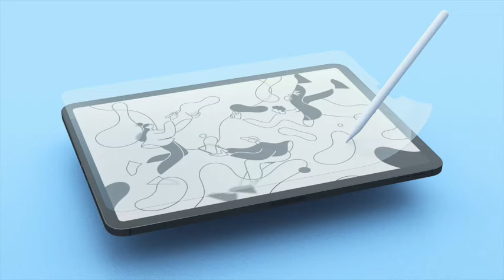Sketchnote Army Podcast: Raffaelina Rossetti + Karl Damke on lernOS - SE08 / EP10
In this episode, I talk with Raffaelina Rossetti and Karl Damke about their excellent work on lernOS to teach sketchnoting. LernOS is an open source platform for learning that relies on circles of learners to accelerate learning and provide both accountability and encouragement along the way. You’re going to love this episode!

Paperlike’s Nanodot technology offers the paper-like friction you want with the clearer screen visibility you need. This new surface even improves drawing precision — and reduces arm fatigue. It’s the closest you’ll get to paper on a digital screen.

RUNNING ORDER
* Intro: What is lernOS?
* Who are Raffaelina and Karl?
* How lernOS Sketchnoting came to be
* Translating lernOS Sketchnoting Guide to English
* The importance of projects and objectives in lernOS
* How circles help learners with accountability
* Individual goals for you first, meta goals second
* The flexibility of lernOS for learners
* Tips for lernOS circles
* How long it takes for a circle to gel
* The value of a sketchnote selfie
* The importance of feedback
* The value of investing in a circle
* Circle success stories
* Outro

CIRCLE TIPS
1. Stop talking and start doing.
2. Start your circle on social media with other sketchnoters
3. Keep the circle small enough to be manageable, 4 or 5 max
4. Be honest while you’re setting goals